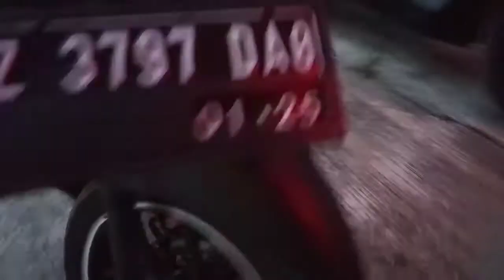Cewek cantik gak malu jualan gorengan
kisah mengharukan dari penjual nasikuning+gorengan keliling.. ia jualan tiap hari minggu ia tinggal di ranca buaya garut, ia tinggal bersama nenek kakek nya.. ia mempunyai anak 1 dan untuk menambah buat kebutuhan sehari" buat jajan anak nya ia harus jualan keliling karna suaminya kerja di luar kota, penghasilan nya bisa di katakan kurang dari cukup..
tetap semangat jualan gorengan sama nasi kuning walaupun pengunjung wisata sepi karena pengaruh covid .. dari pagi baru dapet 25000 mohon doa nya agar wabah ini cepet berakhir biar ekonomi nya lancar lg  amiiin yra